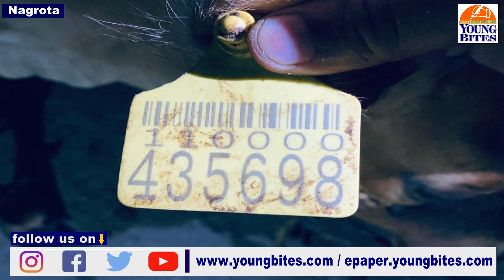Under the supervision of SDPO Nagrota Aakash Kohli , tighten to stop the bovine smuggling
Under the supervision of SDPO Nagrota Aakash Kohli , regular nakas were tighten to stop the bovine smuggling,
SHO Vishav Partap Singh foiled attempt